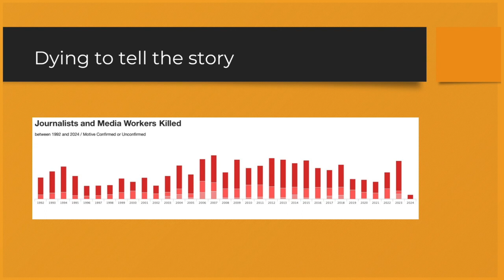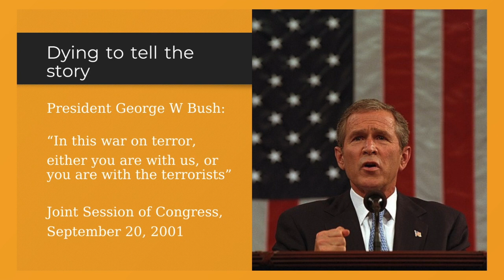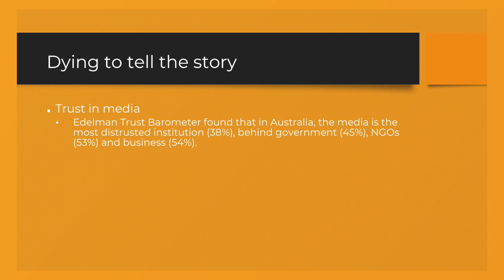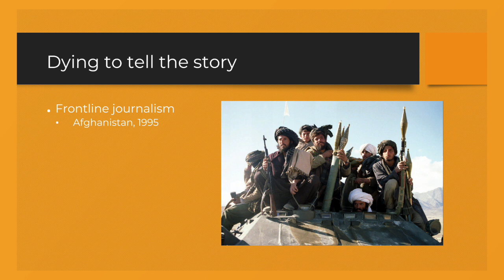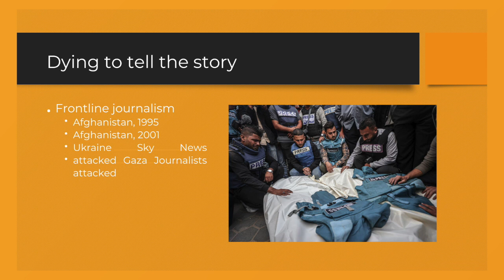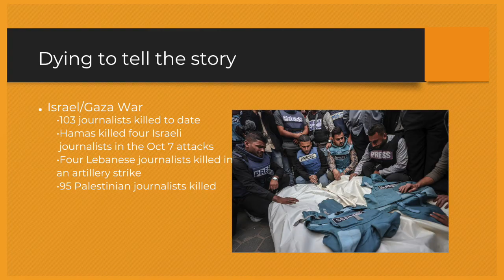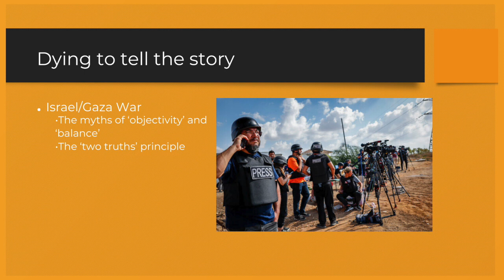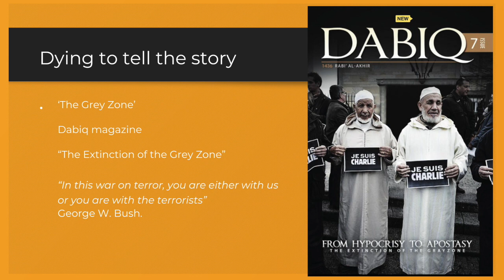Peter Greste: Dying to tell the story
On 19 March 2024, Peter Greste, one of Australia’s most experienced foreign correspondents, delivered a talk at the University of Tasmania’s School of Creative Arts and Media, entitled: Dying to Tell the Story - why frontline journalism has never been more important and never more dangerous, and how correspondents cope.